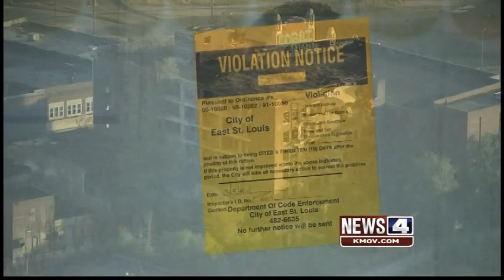Warzone 3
2012 KMOV 4 Documentary on East St. Louis by Craig Cheatham (Aired Tuesday, August 28, 2012)